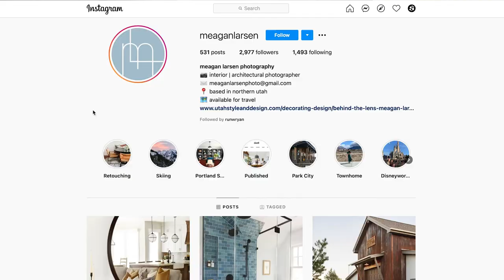Daybreak Hartford Photo Tour with Meagan Larsen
Come take a look at the new Hartford series model homes in Daybreak along side photographer Meagan Larsen as she tells us how she got started photographing homes what she looks for to find the perfect image.